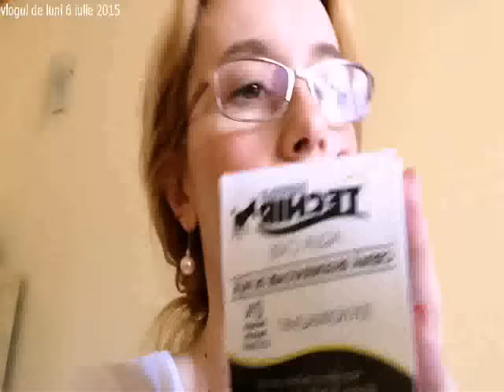Vlog de luni, Monday Vlog, 6 iulie 2015